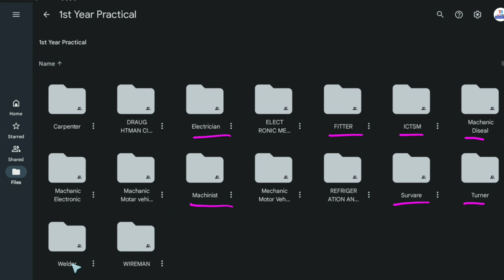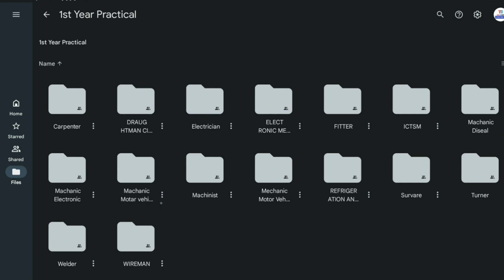ITI Practical Exam || download practical question pdf